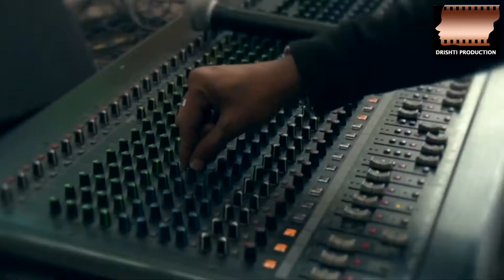Mega Event Coverage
Mega Event Coverage by Drishti Production